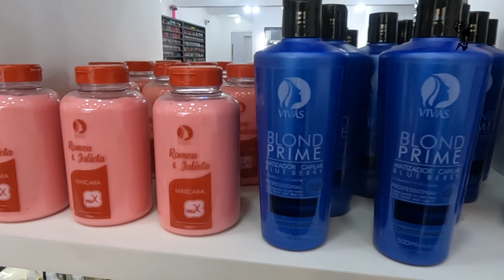MARIA BONITA NA TV - PROGRAMA 03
O Dr. Fábio Tranches participa com Darlene Braga do Programa Maria Bonita na TV, fique por dentro das novidades da Odontologia e dos Implantes.